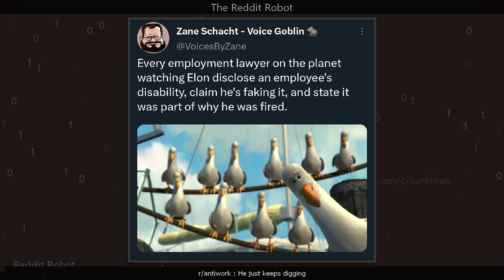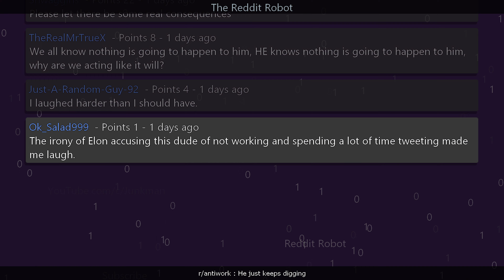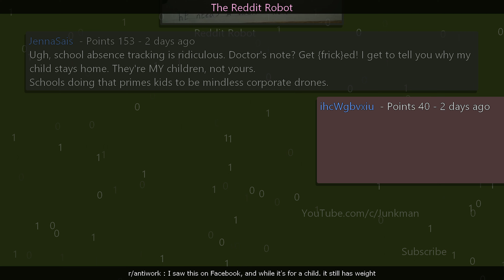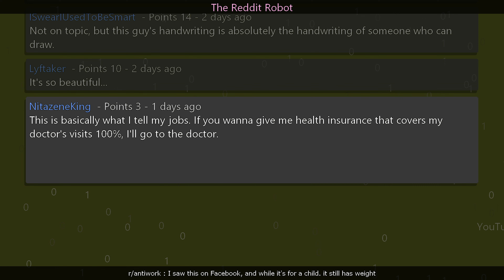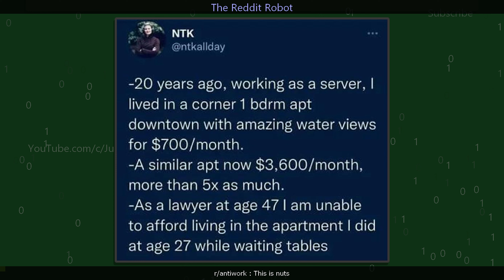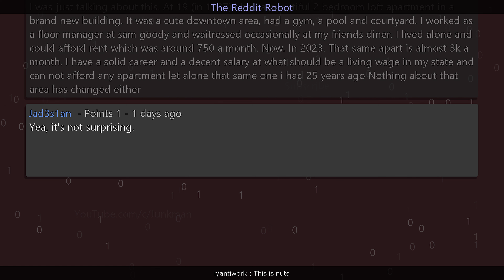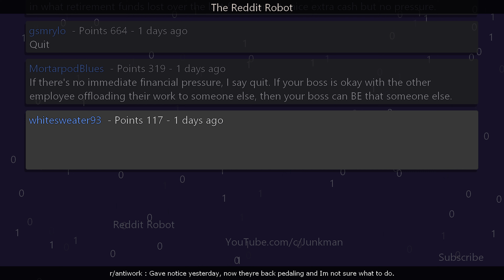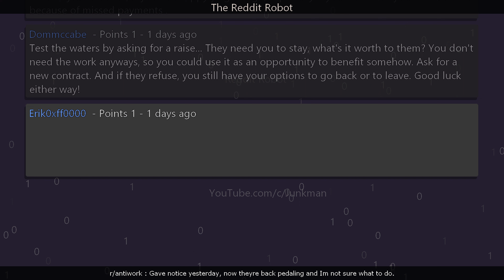r/antiwork - He just keeps digging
Information
Creation Date: 3/11/2023 6:56:51 PM
Subreddit: r/antiwork

Timestamps
00:00:00 He just keeps digging
00:02:36 I saw this on Facebook, and while it's for a child. it still has weight
00:05:25 This is Why You Form A Union!
00:06:37 This is nuts
00:08:59 Gave notice yesterday, now theyre back pedaling and Im not sure what to do.
00:12:32 Outro